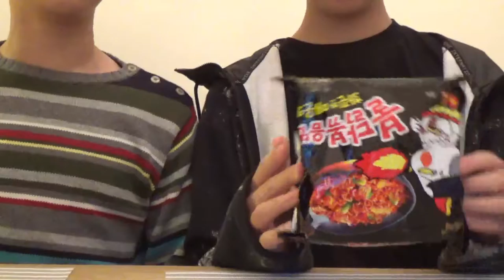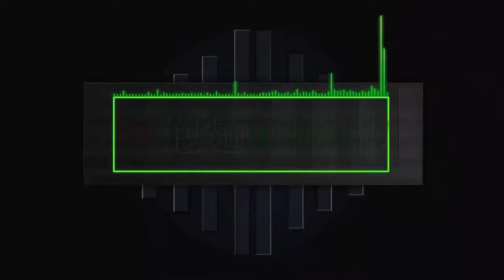【猶桐】vlog#21來吧!!!!進擊的挑戰:三人是否能戰過世上第一辣泡麵???《內涵抽獎》ft.欄杆、藏鏡人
粉絲團:94猶桐94狂
          thug life
          censor beep
直播的指令
!commands

!commercial

!filters

!game

!poll

!regulars

!songs

!title

!winner